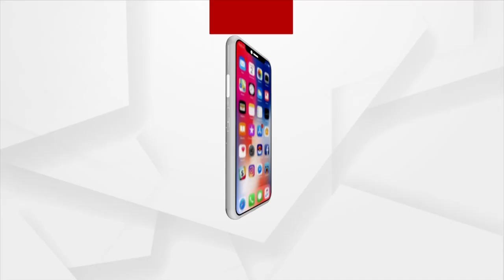ପିସି ନାହିଁ ତ କାମ ନାହିଁ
ବିପୁଳ ପରିମାଣର ପିସି ନେଉଛନ୍ତି ବିଜେଡି ବିଧାୟକ
ସରକାରଙ୍କ ବିଭିନ୍ନ ବିଭାଗରେ କୋଟିକୋଟି ଟଙ୍କାର ମହା ଦୁର୍ନୀତି
ପିସି ଖାଉଛନ୍ତି ବିଧାୟକ ପ୍ରଶାନ୍ତ ଜଗଦେବ । 5 ପ୍ରତିଶତ ପିସି ନନେଲେ ହେଉନି ବିକାଶ କାମ । ପିସି ନାହିଁ ତ କାମ ନାହିଁ  । ପିସିର ଧଜିଆ ଉଡୁଛି ଚିଲିକା ନିର୍ବାଚନ ମଣ୍ଡଳୀରେ । ଏପରି ସଙ୍ଗୀନ ଅଭିଯୋଗ ଆଣି ବିଧାୟକ ପ୍ରଶାନ୍ତ ଜଗଦେବଙ୍କୁ ଟାର୍ଗେଟ କରିଛନ୍ତି ବିଜେଡିର ପୂର୍ବତନ ବିଧାୟକ ରଘୁନାଥ ସାହୁ ।